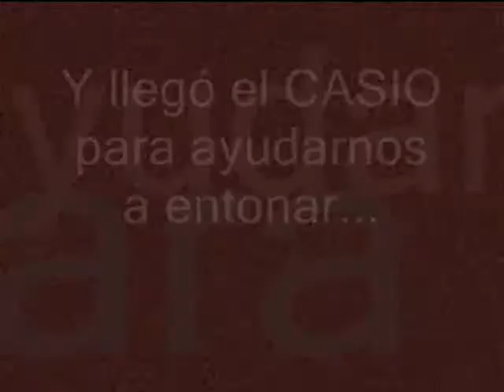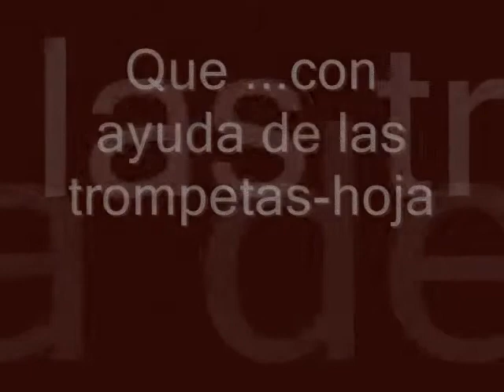barbacoa&music.wmv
La Charangalera Nicotina de barbacoa y jam session en Ciudad ducal ,las Navas del Marqués. 11 de junio 2011